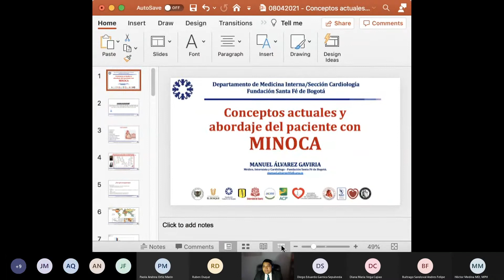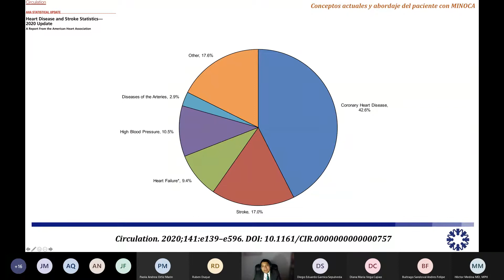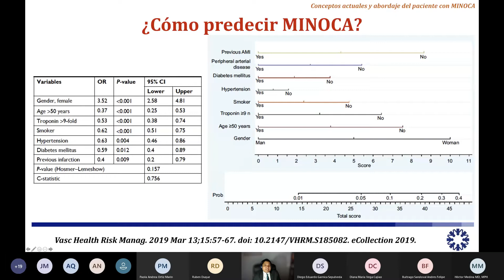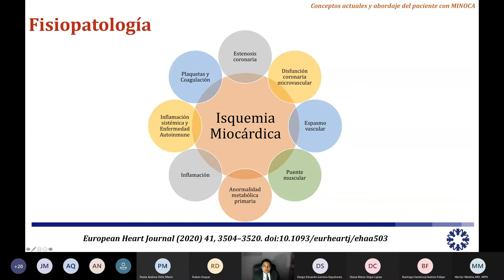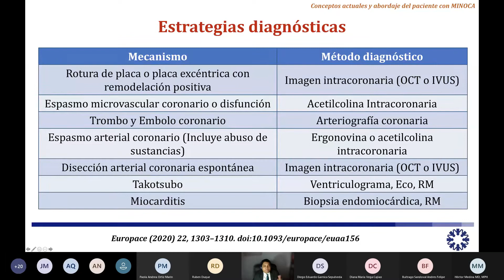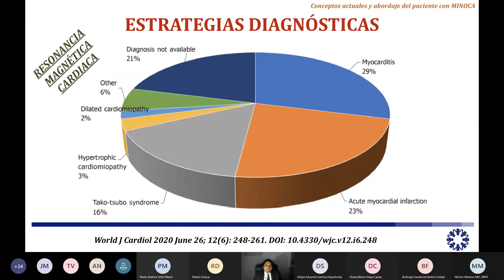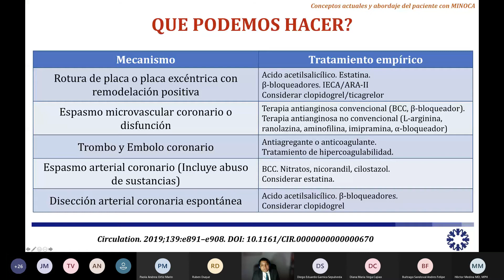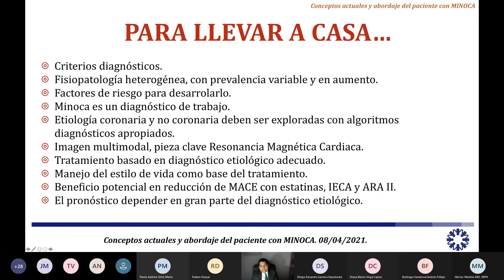Conferencia Conceptos actuales y abordaje del paciente con MINOCA - Dr. Manuel Álvarez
Conferencia Conceptos actuales y abordaje del paciente con MINOCA

Curriculum Fellows Colombia
Dr. Manuel Álvarez